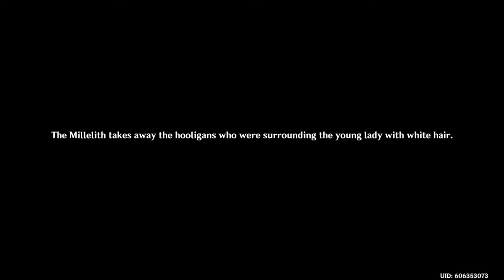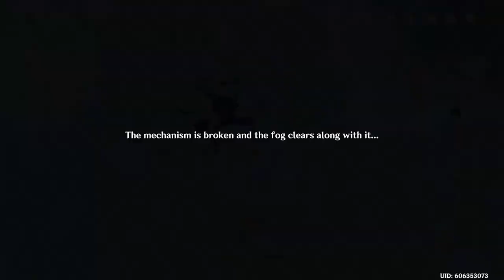Let's Play Genshin Impact 2.4 #3